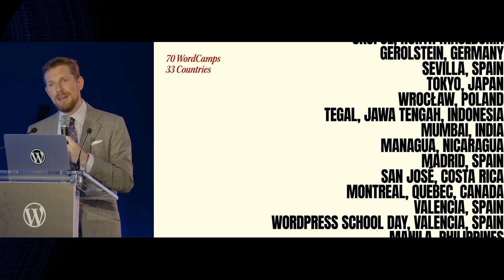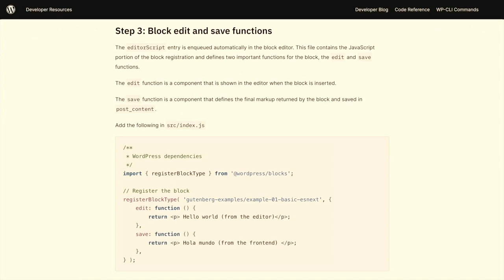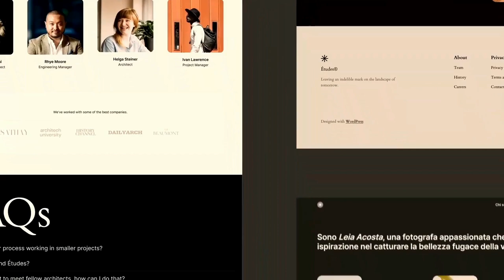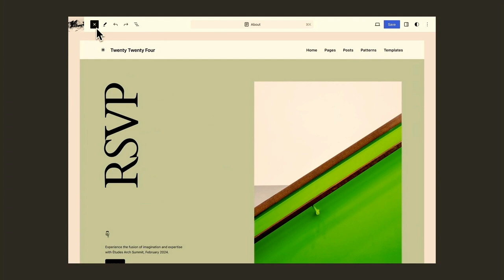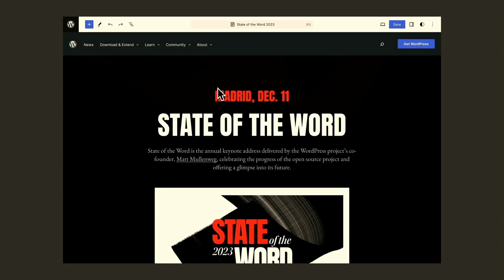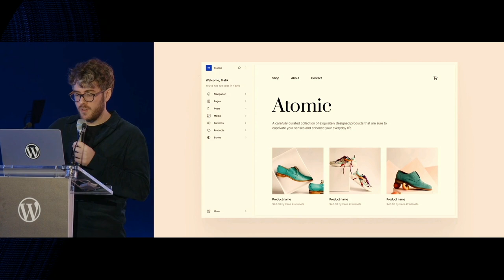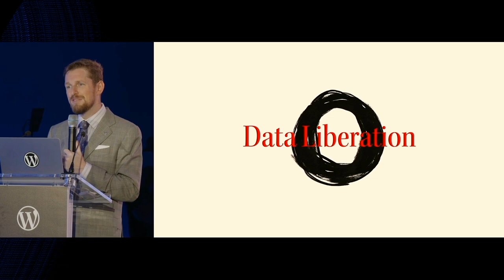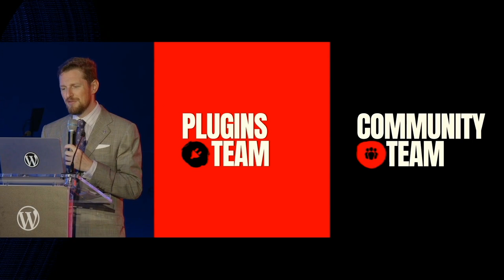State of the Word 2023: AIにより生成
State of the Word は、WordPress プロジェクトの共同創設者 Matt Mullenweg が行う年次基調講演で、オープンソースプロジェクトの進歩を祝い、その将来を垣間見ることができる機会です。

オープンソースの基礎である挑戦の精神に基づき、このビデオは HeyGen テクノロジーを使用して作成されており、登壇者が日本語で話しているように見えます。

今回 State of the Word は初めて北米を越えて、WordPress コミュニティをプロジェクトで重要な役割を果たす活気に満ちた都市、スペインのマドリッドに招待します！